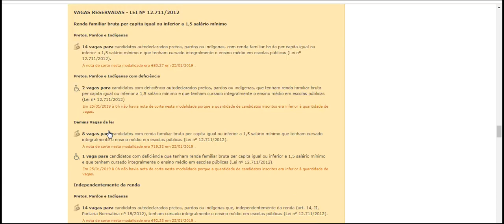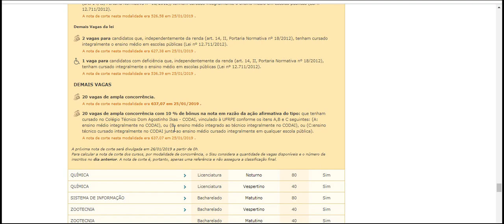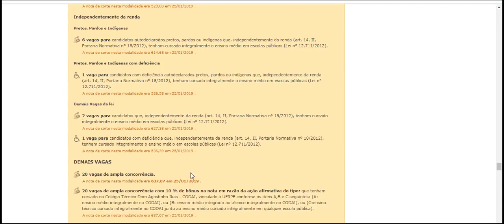SiSu nota de corte UFPE UNIVERSIDADE FEDERAL DE PERNAMBUCO recife